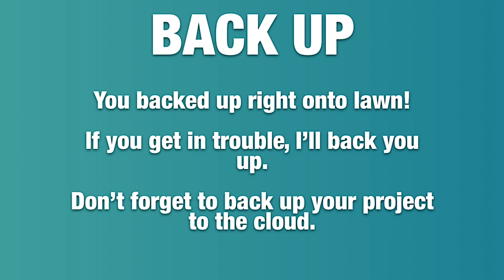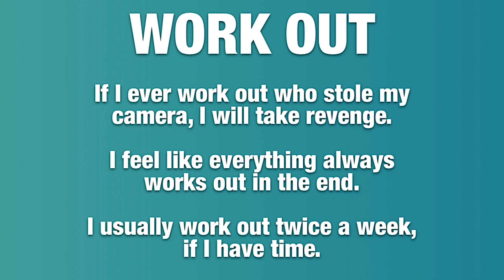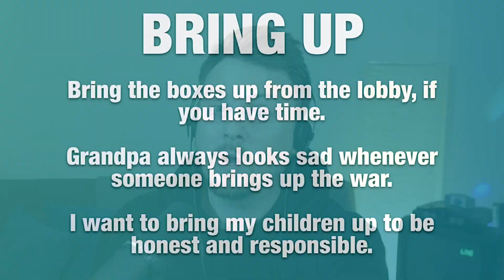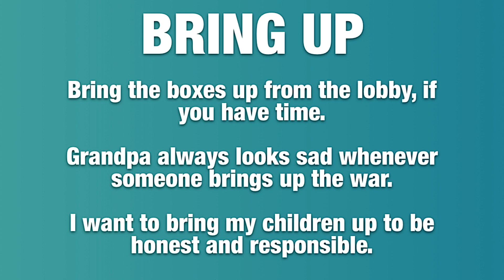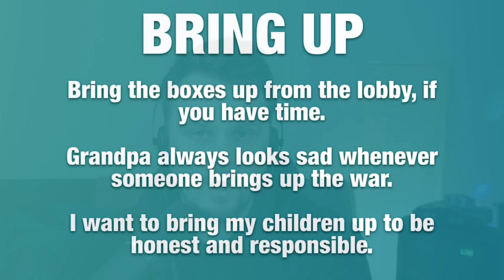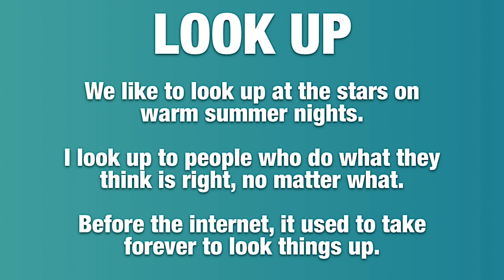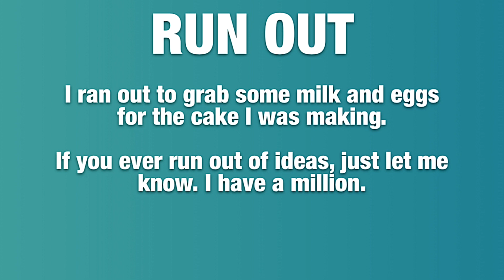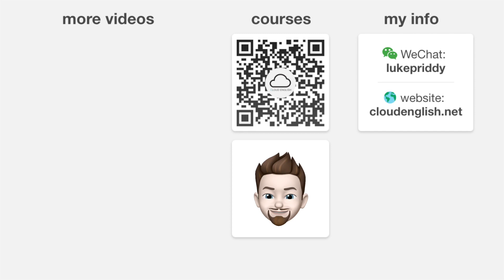5 common English PHRASAL VERBS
Learn some of the most common phrasal verbs used among native English speakers.